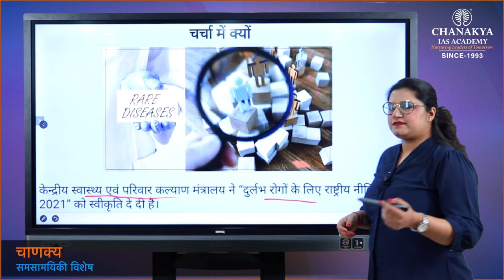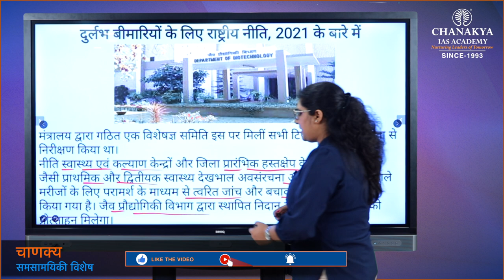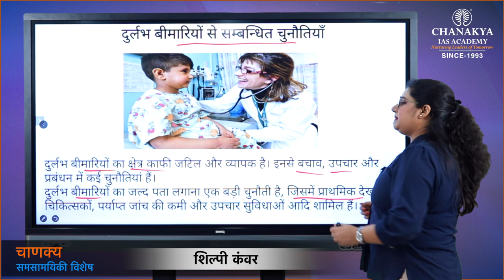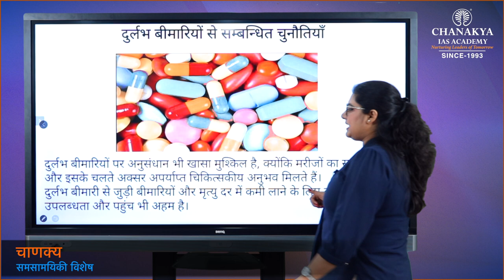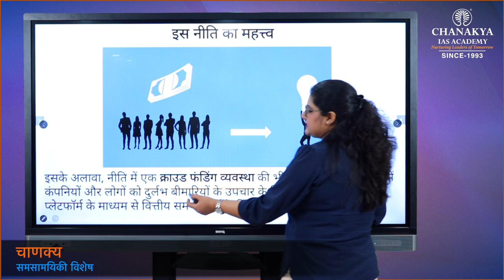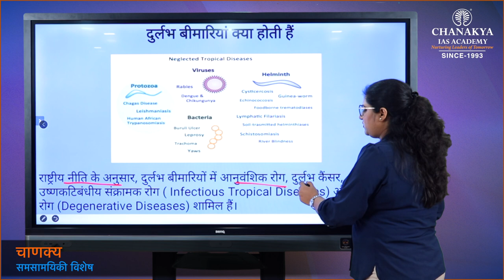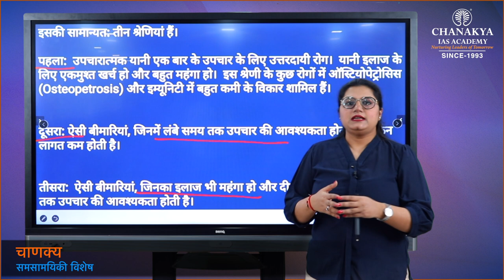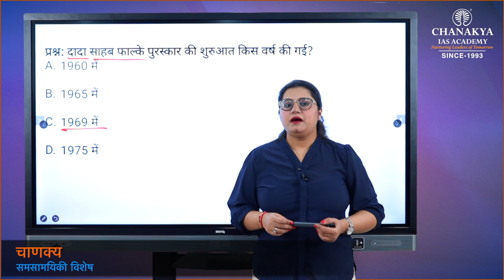Explained: National Policy For Rare Diseases 2021 | Rare Disease In India | Chanakya IAS Academy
Union Health Minister Harsh Vardhan approved the 'National Policy for Rare Diseases 2021' which aims to lower the high cost of treatment for rare diseases, with increased focus on indigenous research and local production of medicines.